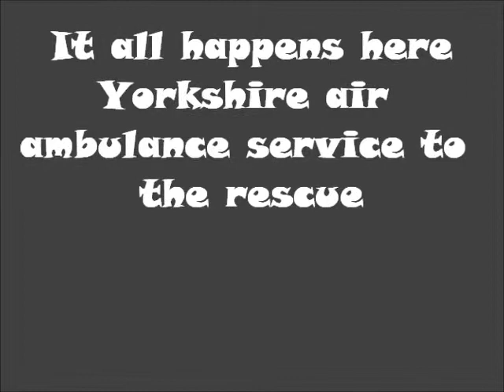Yorkshire Air Ambulance service rescue in Totties Holmfirth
I was there working away in the garage when suddenly the roar of a helicopter blasted over the top of my house, and it landed in the field opposite brilliant job and we have the best air support in the country ,, lets give them some praise :)